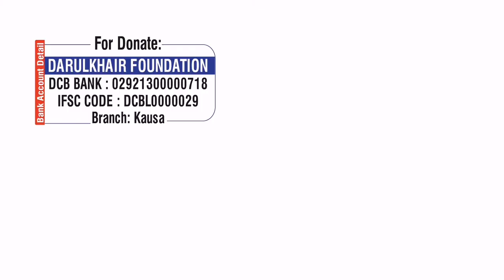Maahe Ramzan Ki Aamad Par Roza Rakhna By Shaikh Shamim Ahmed Abdul Haleem Madani